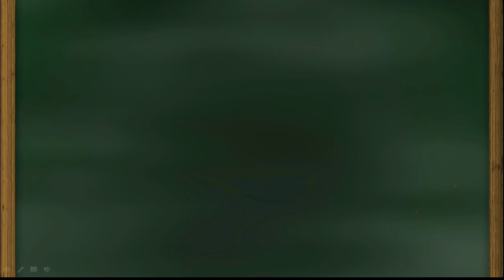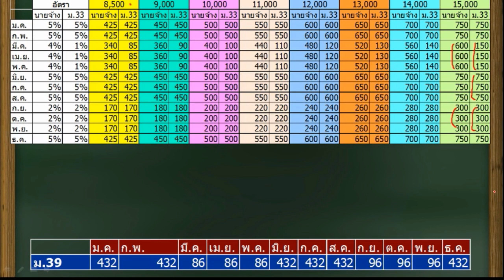ตารางสรุปการหักเงินสมทบเข้าประกันสังคม ปี 2563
ในปี 2563 ทางประกันสังคมได้มีการลดอัตราการเรียกเก็บเงินสมทบจากผู้ประกันตนและนายจ้างเป็น 2 ช่วง
|  บท/บรรยาย ศราวุธ ชัยดี
ฟังหนังสือเสียง ใน MEB ที่อ่านโดย ศราวุธ ชัยดี ได้ที่